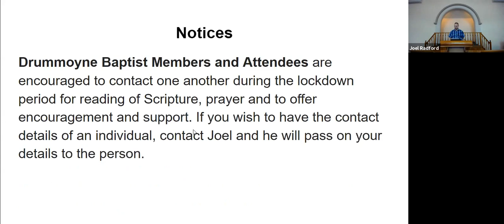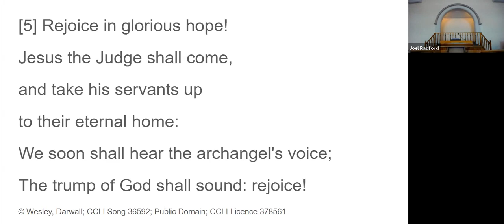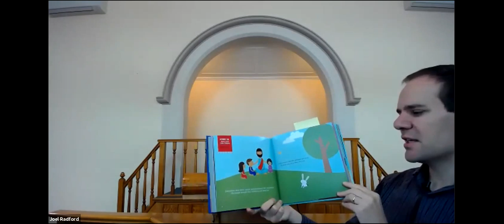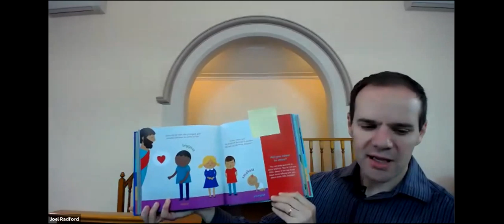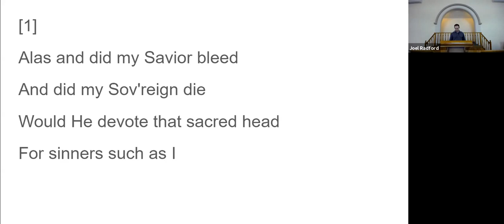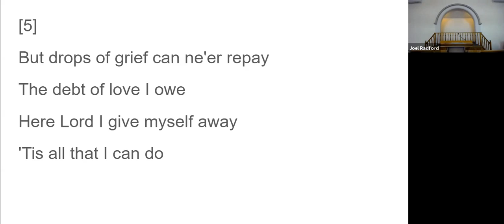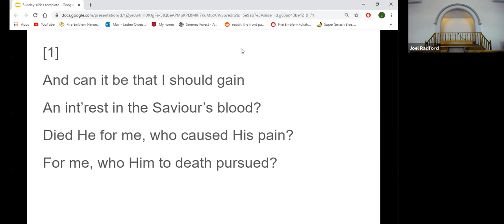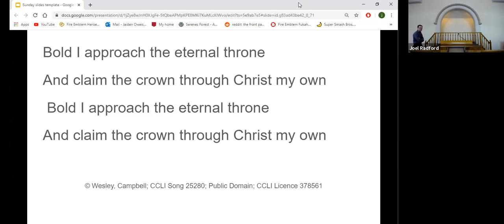Drummoyne Baptist - Sunday 26th April 2020 10am